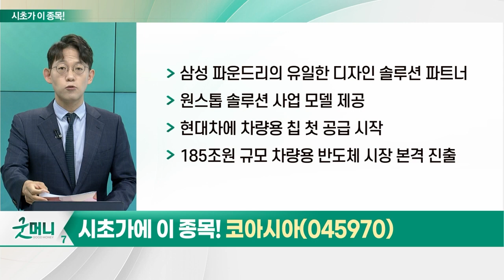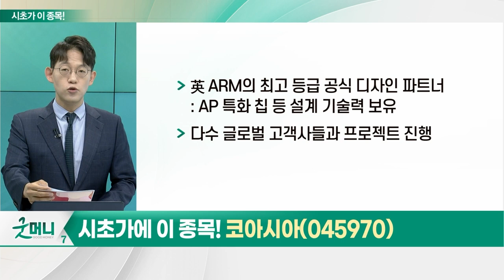코아시아(045970)… 반도체_시초가에 이 종목 (20230705)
- GPU 시장, 2028년까지 연평균 7.85% 성장 전망
- 삼성전자, '신사업 강화' 위한 조직 개편·인사 단행
- 올해 2Q 영업익 4,600억 원 전망
- 엔비디아, 삼성전자와 GPU 위탁생산 협의 진행

- 삼성 파운드리의 유일한 디자인 솔루션 파트너
- 원스톱 솔루션 사업 모델 제공
- 현대차에 차량용 칩 첫 공급 시작
- 185조원 규모 차량용 반도체 시장 본격 진출
- 英 ARM의 최고 등급 공식 디자인 파트너
- 다수 글로벌 고객사들과 프로젝트 진행